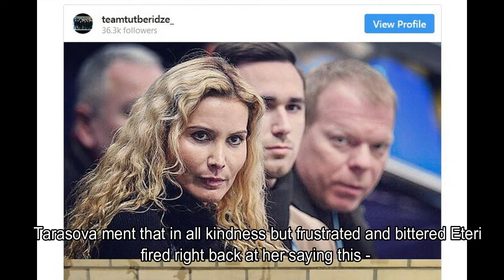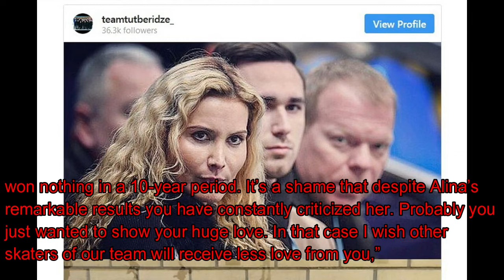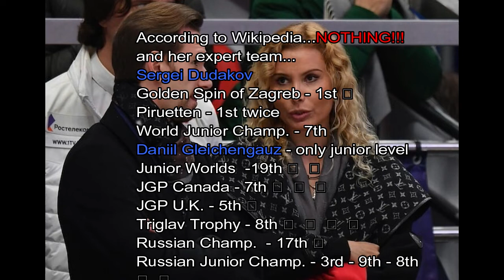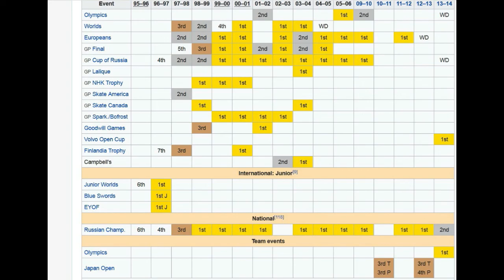Another One Leaves, TUTBERIDZE BITES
Zagitova takes the pause, how did her trainer Eteri Tutberidze and her skating camp reacted?!